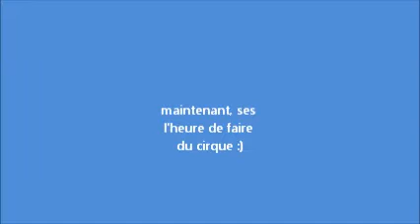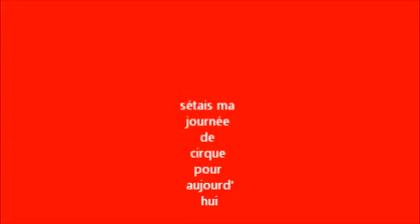Handstand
adam grodin did a circus : Handsand :)